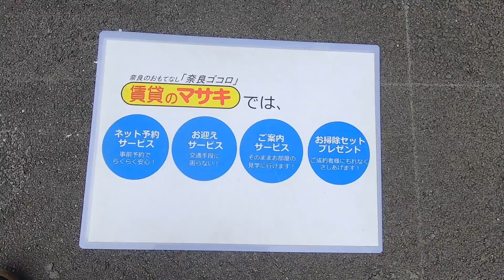【ルームツアー】サンコートA｜大和郡山市大和小泉駅賃貸｜賃貸のマサキ｜Japanese Room Tour｜010264-GK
010264-GK
奈良県大和郡山市小林町185-1にあります評判の良い間取りの1Kアパート【サンコートA】の物件紹介動画です。

【最寄り駅】
関西本線「大和小泉」駅 徒歩7分
近鉄橿原線「筒井」駅 徒歩20分
近鉄橿原線「平端」駅 徒歩36分